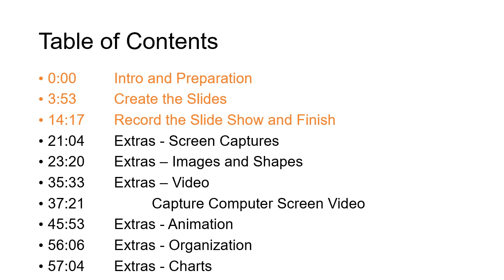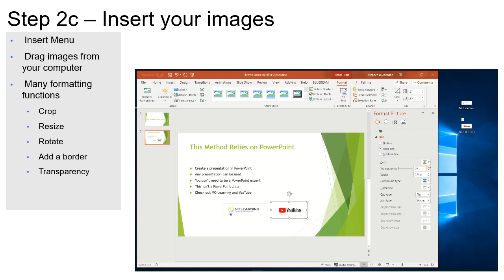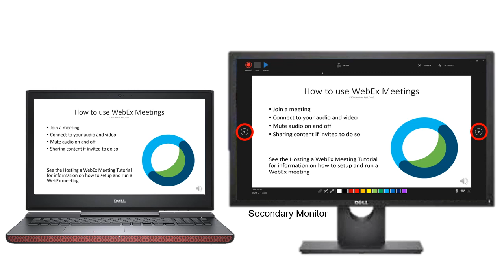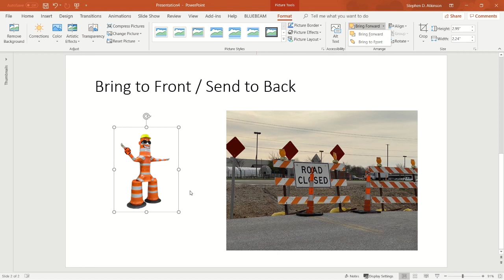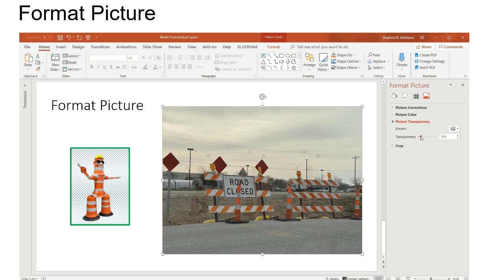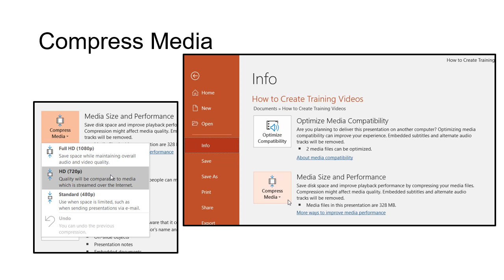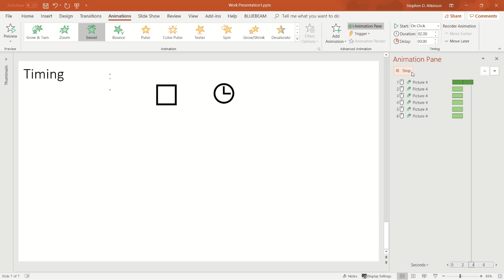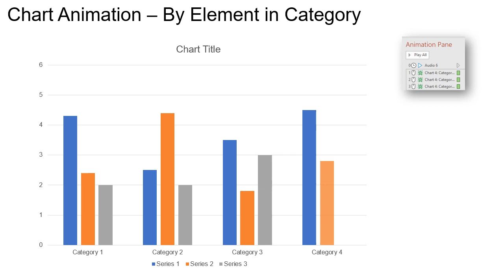How to Create eLearning Videos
This video describes how to create presentation and eLearning videos using only PowerPoint and a laptop computer.